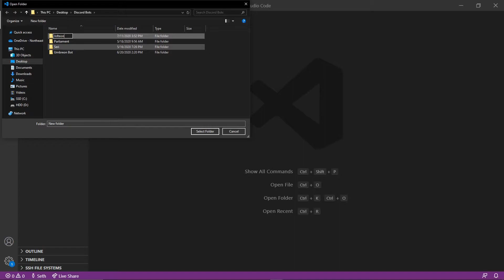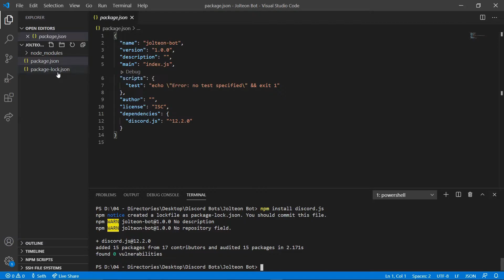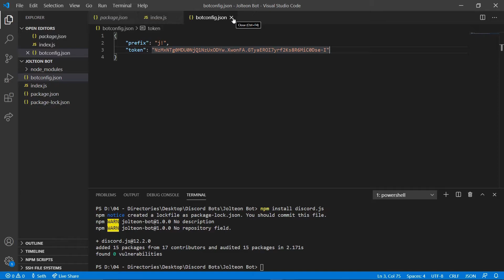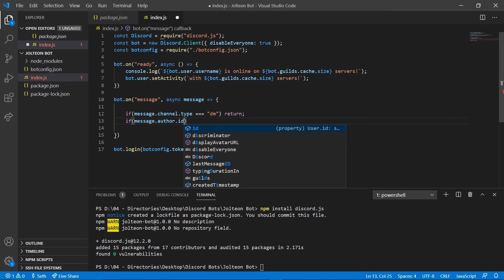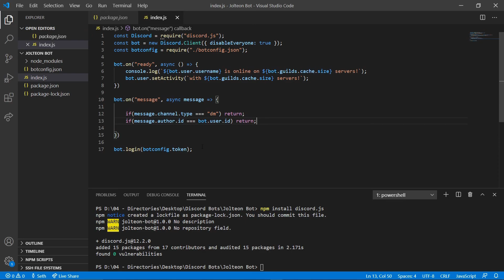Code Your Own Discord Bot! Pt 2 - Initiating the Bot!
We are no longer helping with bot coding. I am currently in college and no longer have time to help or make videos, and my helpers have lives too so they arent available much either. If you are really interested in making discord bots I suggest you go watch some JavaScript tutorials and read the discord.js documentation. Thank you for all the support over the last couple years. It really means a lot to me. Im not saying this is the end of my youtube or coding careers, in fact I know it isnt, but for now we say farewell.

► Create your own intros & outros!